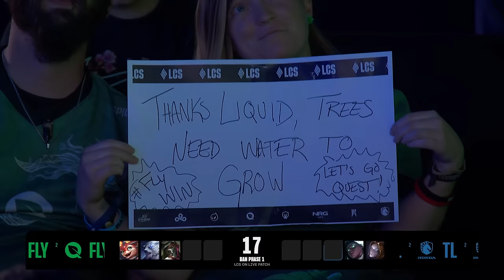FlyQuest v Team Liquid Honda | LCS Spring Playoffs | Upper Bracket Semi-Finals | Game 5 (2024)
VOD of FlyQuest vs. Team Liquid Honda - Game 5

Casters: Raafaa, Kobe, Azael

FlyQuest Lineup:
⦁ Bwipo - Top Renekton
⦁ Inspired - Jungle Viego
⦁ Jensen - Mid Annie
⦁ Massu - ADC Varus
⦁ Busio - Support Nautilus

Team Liquid Honda Lineup:
⦁ Impact - Top Rumble
⦁ UmTi - Jungle Lee Sin
⦁ APA - Mid Ahri
⦁ Yeon - ADC Kalista
⦁ CoreJJ - Support Taric